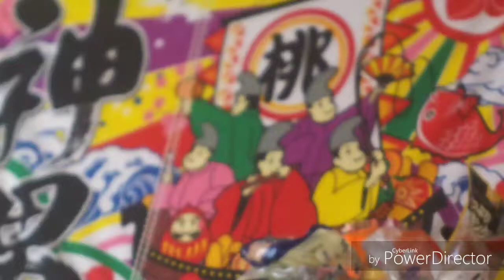2018年8月28日ハニーおはよう❤️したっけナウ♥️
幸せにしてください、なりたいです。私を貰って下さい。